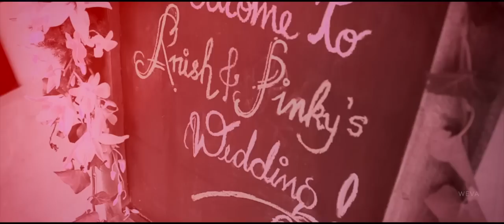Grand Christian Wedding at Crowne Plaza Kochi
Pinky & Anish got married on a beautifully sunny May Month. Pinky and Anish tied their knot at Crowne Plaza Kochi on Saturday 16th May 20. This luxury Christian wedding had everything to boot – a beautiful white dress, chic bridesmaids, the ushers and wonderful floral arrangements. And let’s not forget the boys, groom Anish looked so great, in his sharp suit and bow..
Pinky looked Elegant in the long wedding gown. Her makeup was Gorgeous and well blended her jewellery and gown. The lace added a touch of elegance too!
With the festival style signs, the hay and the bright colour scheme, their wedding looked amazing.
The reception venue was amazing with gold and cream coloured tones, white draping, and chandeliers hung on every corner, lovely cake, candle lights and decorated the tables.
Every function was wow, but what made the celebration spectacular was the energy with which the family celebrated, and the efforts they took to ensure each and every guest had a great time.
It was a pleasure to capture as many moments, smiles and memories for the Bride and Groom, and having willing, confident. “We had this wonderful opportunity to work with this beautiful couple”. Congratulations Pinky and Anish!!! By Weva team

Couple           : Pinky & Anish
Wedding        : Christian Wedding ( Stories from Weva )
Location        : Crowne Plaza Kochi, Kerala
Composition : Team Weva Photography INDIA